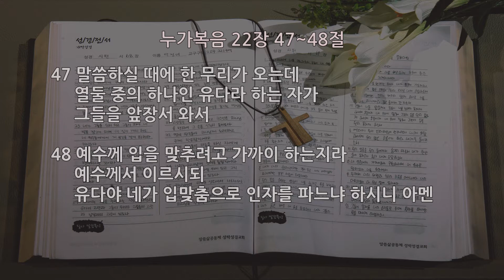[새벽] 20210820 '그분의 진심' (누가복음 22장 47~48절) 박성진 목사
각자의 자리에서 하루를 말씀으로 시작하는 성도님들을 주님의 이름으로 환영하고 축복합니다. 말씀을 통해 하나님의 마음을 함께 누리는 은혜의 시간 되기를 축복합니다. 오늘 말씀을 봉독하겠습니다. 누가복음 22장 47~48절 말씀입니다. 거룩하신 하나님의 말씀입니다.
“말씀하실 때에 한 무리가 오는데 열둘 중의 하나인 유다라 하는 자가 그들을 앞장서 와서 예수께 입을 맞추려고 가까이 하는지라 예수께서 이르시되 유다야 네가 입맞춤으로 인자를 파느냐 하시니” 아멘.
예수님과 제자들이 나병 환자였던 시몬의 집에 머무실 때 만난 한 여인에 대한 이야기를 잘 아실 거라 생각하는데요. 순수한 나드 향유 한 옥합을 깨뜨리고, 예수님의 머리에 부은 여인에 대한 기록 마지막 부분을 보면 가룟 유다의 마음에 대한 이야기로 마무리를 짓습니다. 마가복음 14장 10절 말씀인데요. 새번역성경으로 읽어드리겠습니다. 열두 제자 가운데 하나인 가룟 유다가, 대제사장들에게 예수를 넘겨줄 마음을 품고, 그들을 찾아갔다. 아멘. 예수님을 넘겨줄 마음을 품고, 대제사장들을 찾아갑니다. 그리고 은돈을 약속받고, 그를 넘겨줄 적당한 기회를 노리고 있었습니다.
무교절 첫째 날, 곧 유월절 양을 잡는 날에 우리가 잘 아는 최후의 만찬이, 예루살렘 성 안의 큰 다락방에서 펼쳐집니다. 모두가 자리를 잡고 앉아서 먹고, 마시며, 화기애애한 분위기입니다. 그러나 이런 분위기에 함께 하지 못하는 사람이 두 사람인데요. 바로 예수님과 가룟 유다입니다. 두 사람이 어떤 마음과 생각이었는지 요한복음 13장 1~2절 말씀을 보면 알 수 있는데요. 새번역성경으로 함께 보겠습니다. 유월절 전에 예수께서는, 자기가 이 세상을 떠나서 아버지께로 가야 할 때가 된 것을 아시고, 세상에 있는 자기의 사람들을 사랑하시되, 끝까지 사랑하셨다. 저녁을 먹을 때에, 악마가 이미 시몬 가룟의 아들 유다의 마음 속에 예수를 팔아 넘길 생각을 불어넣었다. 아멘. 예수님께서는 십자가의 죽음이 가까웠음을 알고 계셨고, 자신의 사람 중에 하나인 가룟 유다가 당신을 팔아넘길 생각을 하고 있음을 알고 계셨습니다. 그것도 모르는 가룟 유다는 언제 이곳을 빠져나갈지 불안한 마음으로 식사 자리를 지키고 있습니다. 그런데 모두를 요동치게 만드는 예수님의 음성이 들립니다. “너희 가운데 한 사람, 곧 나와 함께 먹고 있는 사람이 나를 넘겨줄 것이다.”, “내가 이 빵조각을 적셔서 주는 사람이 바로 그 사람이다” 그리고 빵조각을 적셔서 가룟 유다에게 주십니다. 이어서 말씀하시죠. “네가 할 일을 어서 하여라”, 유다는 그 빵조각을 받고 곧장 다락방을 나섭니다.
예수님께서 열두 제자와 마지막 유월절 만찬을 드시고 난 후, 기드론 골짜기를 건너, 예루살렘 건너 편 동산에 올라 제자들과 함께 자주 갔던 감람나무 동산, 겟세마네에 이르렀습니다. 우리가 매일 보시니 말씀묵상을 통하여 본 것처럼, 겟세마네에서 예수님께서는 제자들과 거리를 두고 하나님께 기도하는 시간을 보내셨습니다. 하루가 굉장히 길게 느껴지셨을 것 같아요. 제자들은 아무런 생각 없이 졸고 있었지만, 예수님께서는 결코 졸 수가 없었습니다. 마음이 괴로워 죽을 지경이라고까지 말씀하신 것을 보면 얼마나 치열하게, 처절하게 기도하셨겠습니까. 결국 예수님께서는 스스로 “내 뜻대로 하지 마시고, 아버지의 뜻대로 하여 주십시오.” 고백하신 후, 자고 있는 제자들에게 말씀하십니다. “이제 남은 시간은 자고 쉬어라. 보아라, 때가 이르렀다. 인자가 죄인들의 손에 넘어간다. 일어나서 가자. 보아라, 나를 넘겨줄 자가 가까이 왔다(마태복음 26:45~46)”
그리고 이어지는 내용이 오늘 우리가 함께 묵상하는 본문 말씀입니다. 47절 말씀을 새번역성경으로 다시 읽어보겠습니다. 예수께서 아직 말씀하시고 계실 때에, 한 무리가 나타났다. 열둘 가운데 하나인 유다라는 사람이 그들의 앞장을 서서 왔다. 그는 예수께 입을 맞추려고 가까이 왔다. 아멘. 예수님께서 말씀하신 대로 당신을 넘겨줄 자가 오고 있었습니다. 그는 바로 가룟 유다였습니다. 성경에서 열둘 가운데 하나인 유다라고 콕 찍어서 이야기하는 것은 그가 예수님과 함께 먹고 마시며, 삶을 나누었던, 굉장히 가까운 사람 중에 한 사람이었다는 것을 강조하는 것입니다. 예수님이 친히 불러 세우신 열두 사도 중에 한 사람이었던 그가 예수님을 배반하고 그를 넘겨주기 위하여 오고 있습니다. 한 무리를 이끌고 말이죠. 이들은 어떤 무리일까요? 요한복음 18장 3절에서는 이렇게 이야기합니다. 유다는 로마 군대 병정들과, 제사장들과 바리새파 사람들이 보낸 성전 경비병들을 데리고 그리로 갔다. 그들은 등불과 횃불과 무기를 들고 있었다. 아멘. 유다와 함께인 무리의 정체는 로마 군대 병정들과 제사장들과 바리새파 사람들이 보낸 성전 경비병들이었습니다.
거룩한 상상력을 한번 발휘해 볼까요? 서두에 이야기했던, 최후의 만찬 중에 빵조각을 받고 다락방을 빠져나간 유다는 대제사장들을 만나 지난번에 약속했던 은돈을 다시금 약속받고, 적당한 기회가 왔으니, 로마 군대 병정들과 성전 경비병들을 지원해 줄 것을 부탁했을 것입니다. 물리적 지원을 받은 유다는 그들을 이끌고 예수님을 넘기기 위해 발걸음을 옮깁니다. 다락방을 시작으로 예수님을 찾기 위하여 이곳저곳을 찾아다니다, 제자들과 함께 여러 번 모이셨던 겟세마네 동산에 이르렀습니다. 그들은 겟세마네 동산에 도착하기 전에 예수님을 잡기 위하여 미리 작전을 준비했습니다. 예수님을 포박하는 중에 그와 함께 하는 열한 명의 제자들과 불필요한 마찰을 일으키지 않으면서, 안전하게, 그리고 실수 없이 예수님을 사로잡으려면, 완벽한 작전이 필요하다고 생각을 한 거죠. 그들의 작전은 간단하지만 아주 자연스러웠습니다. 마가복음 14장 44절 말씀, 새번역성경입니다. 그런데, 예수를 넘겨줄 자가 그들에게 신호를 짜주기를 "내가 입을 맞추는 사람이 바로 그 사람이니, 그를 잡아서 단단히 끌고 가시오" 하고 말해 놓았다. 아멘. 당시 이스라엘 문화에서는 존경과 사랑의 뜻을 담아 입을 맞춰 인사하는 문화가 있었습니다. 유다는 이 아름다운 인사로 예수님을 넘겨주려고 하는 거예요. 작전에 따라 유다는 예수님께 곧 다가가서 랍비님! 하고 인사를 건넨 후, 자연스럽게 입을 맞추고자 합니다.
오늘 본문 48절 말씀입니다. 예수께 입을 맞추려고 가까이 하는지라 예수께서 이르시되 유다야 네가 입맞춤으로 인자를 파느냐 하시니. 아멘. 자신의 속내를 숨기고, 예수님을 기만하며, 무리에게 넘기고자 하는 유다의 마음, 모습을 보면서, 예수님께서 입술을 열어 말씀하십니다. "유다야, 너는 입맞춤으로 인자를 넘겨주려고 하느냐?", 자신이 존경하고 사랑하는 자에게 마음을 담아 인사하는 것이 입맞춤이었습니다. 그런데 이 입맞춤으로 예수님께서는 원수의 손으로 넘겨지십니다.
오늘 묵상하는 말씀은 가룟 유다가 예수님을 넘겨주고자 품었던 마음을 행동으로 옮겨내는 과정의 클라이맥스입니다. 많은 사람이 가룟 유다의 죄에 대해서 주목합니다. 그러나 오늘 우리가 더 깊게 주목해야 할 분이 계십니다. 죄인인 유다를 바라보며 힘겹게 입술을 떼어 말씀하시는 예수님입니다. 자신을 기만하고, 속이고자 하는 어리석은 유다를 바라보시는 예수님의 눈빛과 표정이 어떠셨을까요? "유다야, 너는 입맞춤으로 인자를 넘겨주려고 하느냐?" 말씀하시는 예수님의 목소리는 어떠셨을까요. 신뢰하는 자에게 배신을 당했습니다. 자신을 존경하고, 사랑한다는 그 인사로 자신을 기만했습니다. 얼마나 화가 나겠습니까. 시원하게 욕을 부어도 화가 가라앉지 않을 것 같아요. 그러나 자신을 배신하고, 돌이킬 수 없는 죄를 지은 자신의 제자를 바라보는 예수님의 눈빛과 표정, 그의 음성에는 그 어떤 분노도 담겨있지 않습니다. 세상에 있는 자기의 사람들을 사랑하시되, 끝까지 사랑하셨다. 이것이 예수님의 마음, 어리석은 제자를 향한 진심이었습니다.
사랑하는 말씀삶공동체 성도님들, 사랑이신 예수님의 이 진심은 2000년이 지난 오늘도 유효합니다. 하루에도 몇 번이나 하나님의 음성을 외면하고, 배신하며 살아가는 우리입니다. 그러나 어리석은 우리를 따스한 눈으로 바라보시며, 끝까지 사랑한다 말씀하시는 예수님의 음성을 기억하며, 돌이킴의 은혜를 누리며 살아가는 자 되기를 소망합니다. 가룟 유다를 향해 물으신 그 질문, "유다야, 너는 입맞춤으로 인자를 넘겨주려고 하느냐?" 이 질문을 스스로 던지며, 옳은 길을 선택하는 말씀삶공동체 성도님들 되기를 축복합니다.
기도하겠습니다. 세상에 있는 자기의 사람들을 사랑하시되, 끝까지 사랑하셨다 말씀하시는 예수님의 진심을 기억하며 살아가는 우리 되기 원합니다. 삶의 자리에서 옳은 길을 선택하는 자 되게 하옵소서. 예수님의 이름으로 기도드립니다. 아멘.